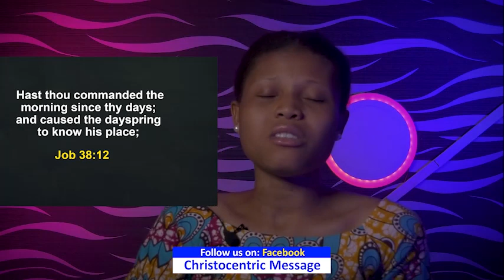SATURDAY SECRETS, 26TH NOVEMBER 2022 - APOSTLE JOSHUA SELMAN Commanding Your Morning